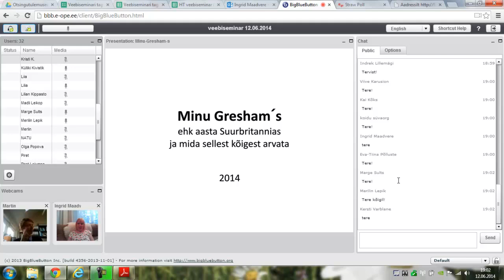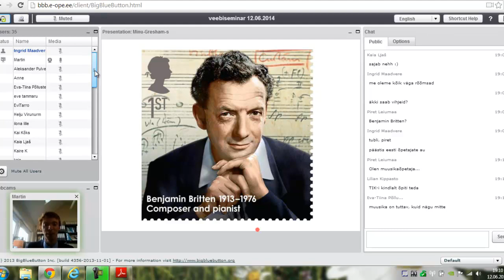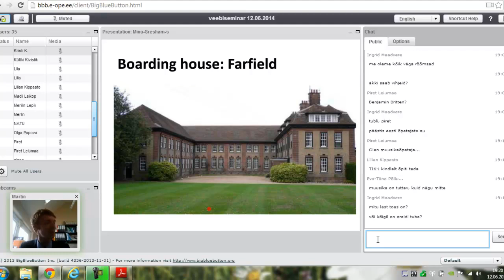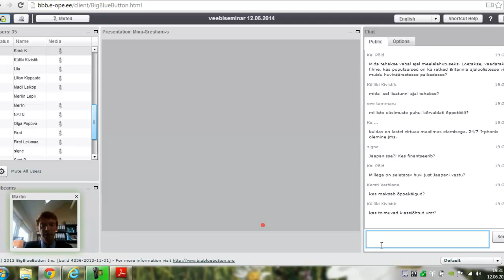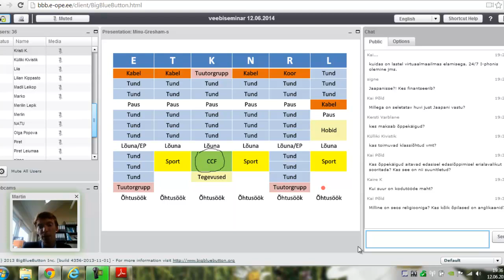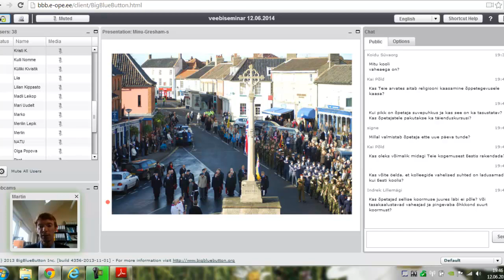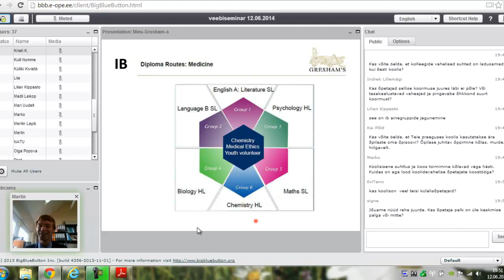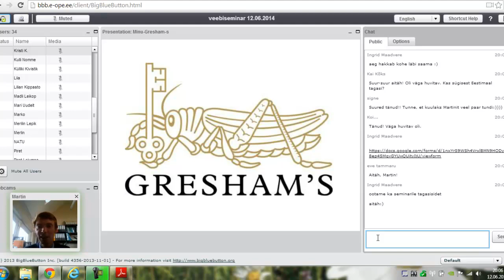Veebiseminar: Eesti õpetaja Martin Saar Suurbritannia erakoolis (12.06.2014)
Veebiseminari viis läbi Gustav Adolfi Gümnaasiumi ja Tallinna Reaalkooli keemiaõpetaja Martin Saar, kes töötas 2013/2014 õa Suurbritannia erakoolis.